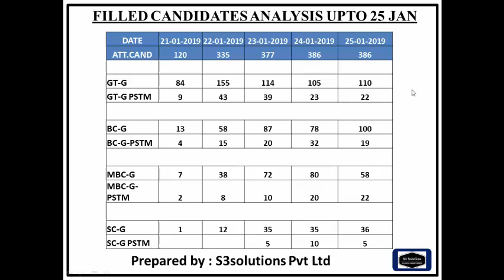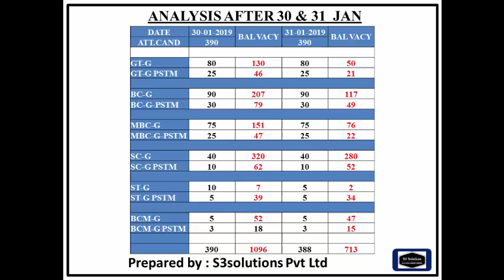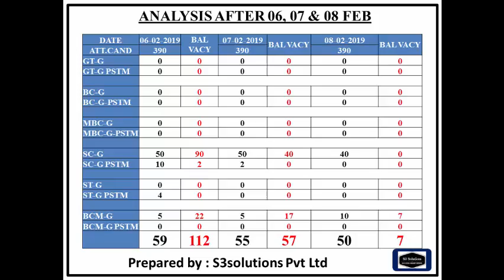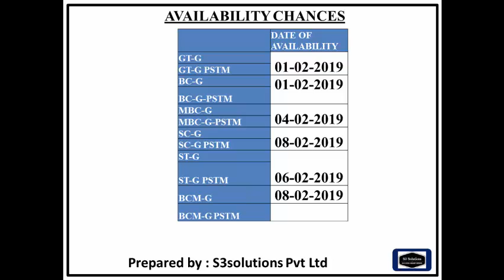TNPSC GP –IV TYPIST COUNSELING 2018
ANALYSIS ON TYPIST COUNSELING
என்ன RANK  வரை வேலை கிடைக்கும் ?
எந்த நாள் வரை வேலை  கிடைக்கும்?